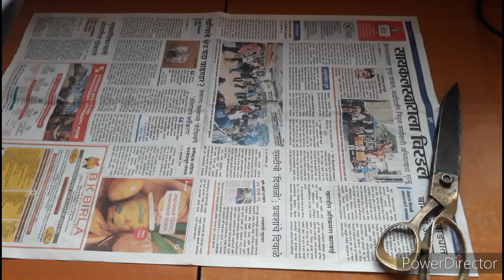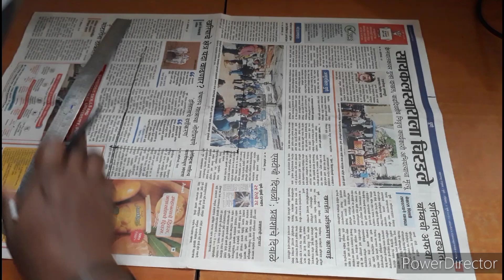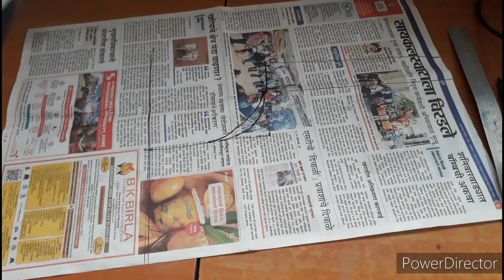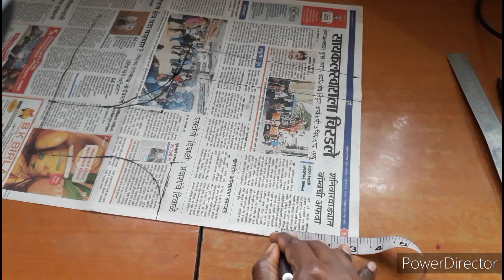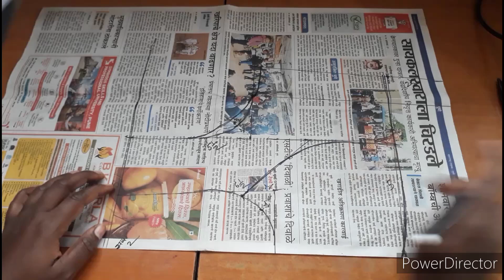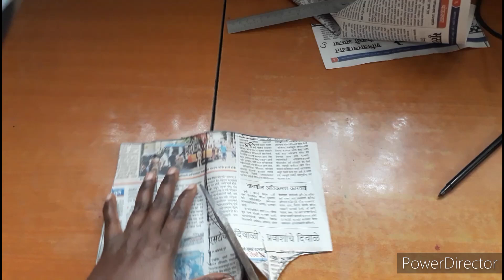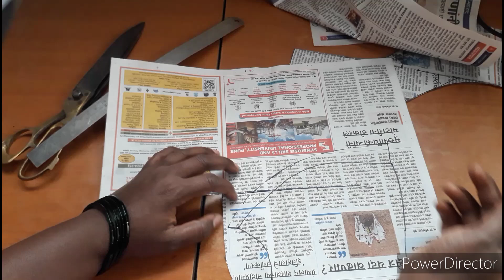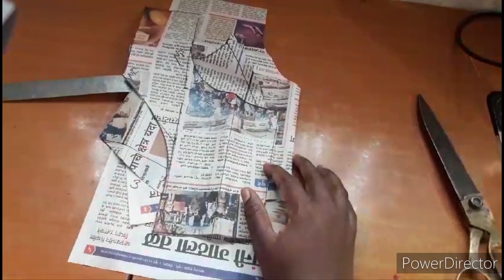perfect 30 size katori blouse cutting एकदम परफेक्ट फिटिंग आणि फिनिशिंग पाहिजे तर हा व्हिडिओ बघा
एकदम परफेक्ट फिटिंग आणि फिनिशिंग पाहिजे असेल तर हा व्हिडिओ नक्की बघा

30 size Katori blouse cutting

30 size Katori blouse cutting and stitching

30 size Katori blouse Katori blouse paper cutting

30 size Katori cutting

30 size Katori blouse cutting in Marathi

30 size Katori blouse cutting

30 size Katori blouse cutting and stitch

30 size Katori blouse cutting stylish fashion designer

Katori blouse cutting and stitching jondhale creation